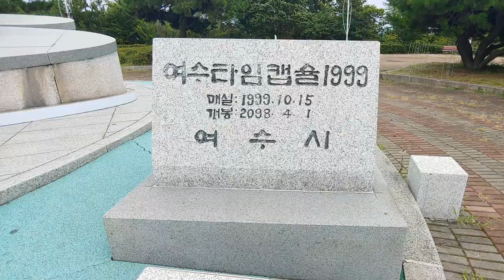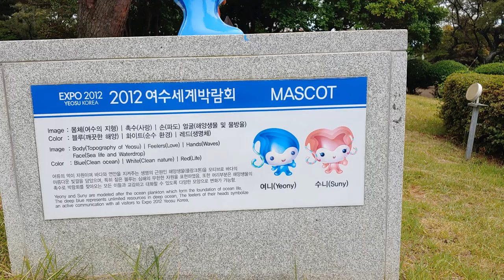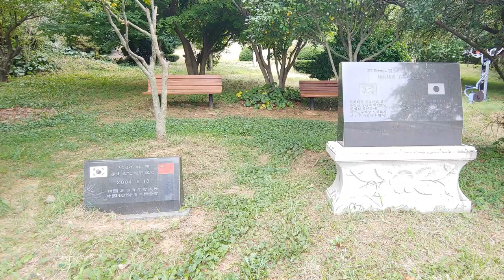한국 여행 : 여수시 돌산대교, 돌산공원 / Yeosu City Dolsan Bridge, Dolsan Park / 드론 영상 (Richard Park/리차드박)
여수시 돌산대교, 돌산공원 / Yeosu City Dolsan Bridge, Dolsan Park
주소 : 전남 여수시 돌산읍 우두리 산1 (돌산공원)
전남 여수시 가볼만한 곳 여수시 돌산대교, 돌산공원 Yeosu City Dolsan Bridge, Dolsan Park 드론 촬영 드론 영상 4K 리차드박 Richard Park